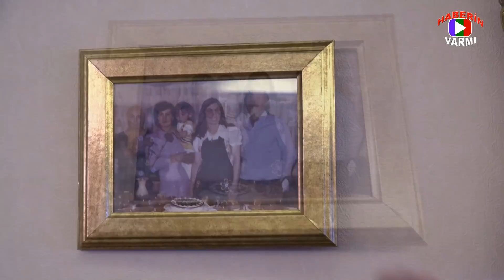Furkan'ın Lezzet Durağı’nda Ünlü Sanatçı Akın Soy’un evine konuk olduk...